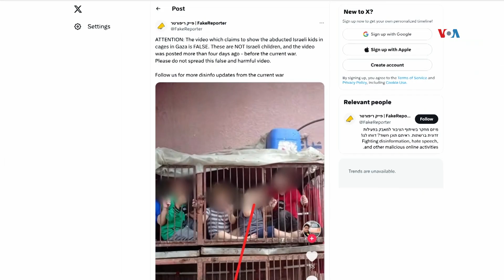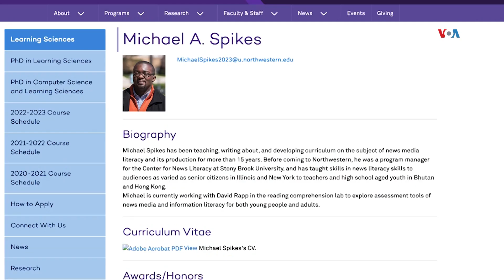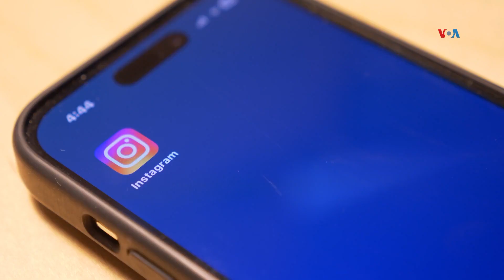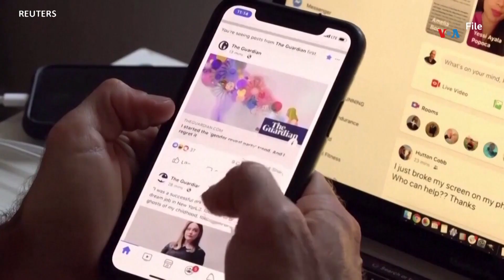¿Cómo reconocer las noticias falsas en escenarios como la guerra Israel Hamas?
También, circulan muchas noticias falsas que corren el riesgo de oscurecer la realidad de lo que está pasando. Iacopo Luzi nos revela las técnicas usadas por los expertos para detectar noticias falsas o confusas y evitar su proliferación.